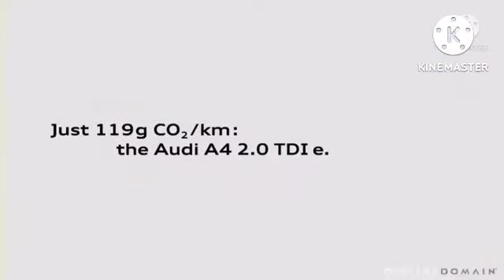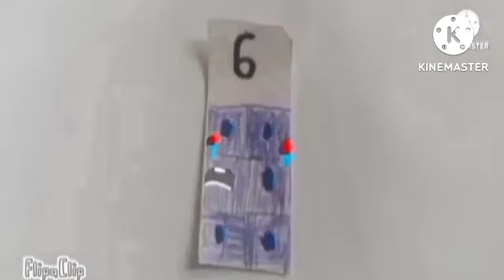Happy Eid Adha Global Bloopers Eieieieiei